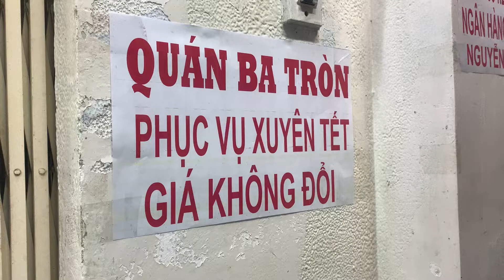Quán Ăn Vặt BA TRÒN Bán Xuyên TẾT, Cả Nhà Ủng Hộ Em nha